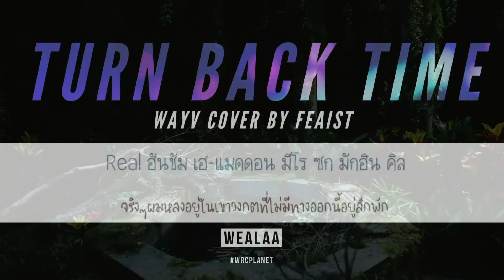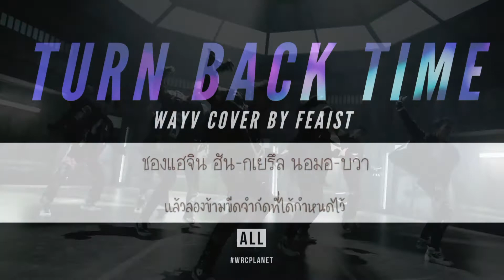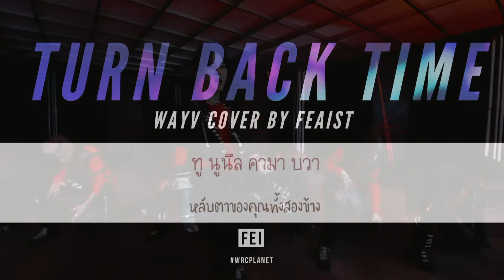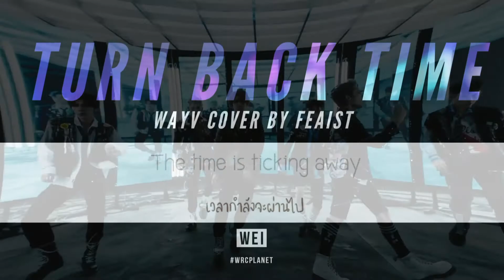Cover Turn Back Time - WayV by Feaist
- Credit

- WRCplanet -